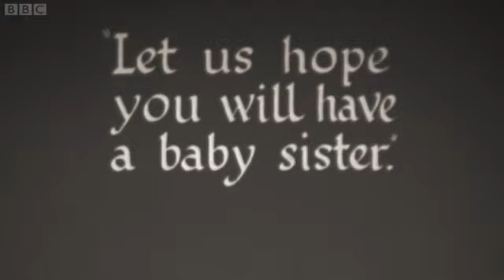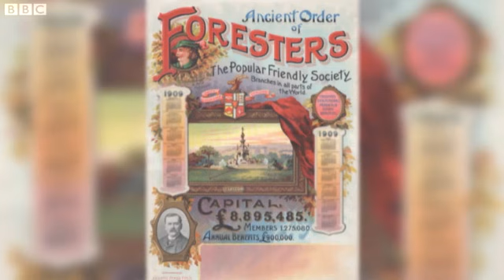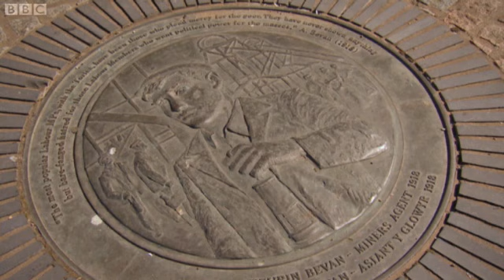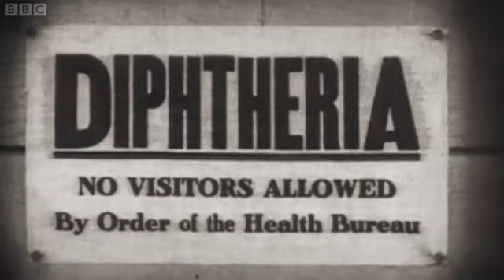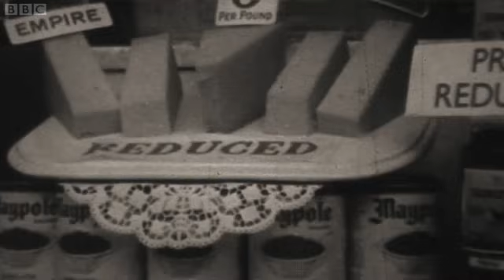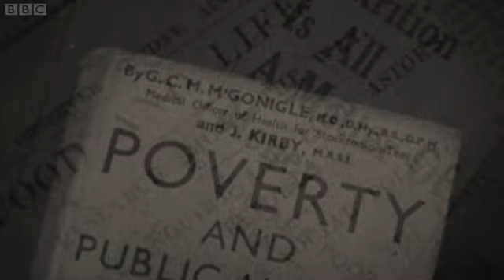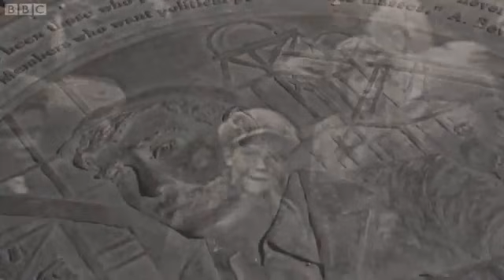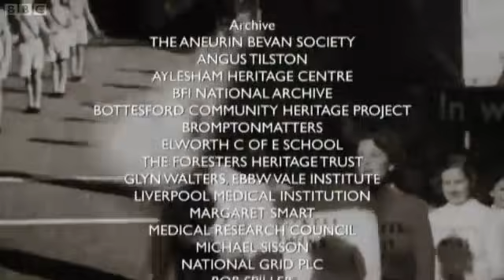Health before the NHS 1 The Road to Recovery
Timeshift: Robert Winston narrates the shocking story of health in Britain before the National Health Service. In the early 20th century, getting treated if you were ill was a rudimentary, risky and costly business - a luxury few could afford. Using rare archive footage and personal testimony, the programme tells how ordinary people, GPs, midwives and local councils coped with a chaotic and ramshackle system as they struggled to deal with sickness and disease in the homes and communities of pre-World War Two Britain.